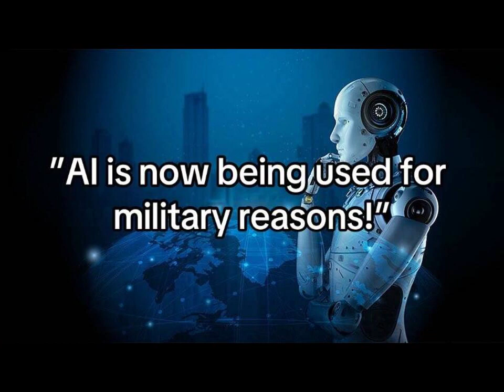I am AM, I AM